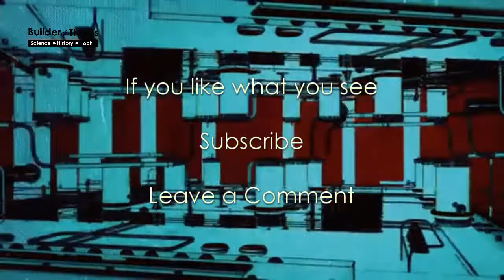How to Install a Pi Camera - Robot Car Blog Ep.5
New to Raspberry Pi or Computer Vision. Here is a brief explanation and demo of how to install the Raspberry Pi Camera on a Rasberry Pi 4B.

We also get a brief update on the Pi Car, and its remote video and control setup (scripts available below).

1 - "GUI-PiCamera- Simple Test.pu"
As the name implies its a simple Video GUI to run on the Pi itself and show the feed from the camera using OpenCV and Qt5.

2 - "Client GUI - Pi Car Blog - E5.py"
Client script to enable sending video over the network, and receive control info from the same remote PC (requires a joy pad - - the script was written for a Logitech Dual Action pad)

3 - "Server GUI - Pi Car Blog - E5.py"
Server script to receive and display video, and send controller info - setup as skid steer with analog sticks, and the D-pad for pan and tilt of camera

Note: on some Raspberry Pi's you will need to "enable legacy camera" for Pi Cam to be seen by your script (in the terminal enter: sudo raspi-config).

Credits:
Background Music **